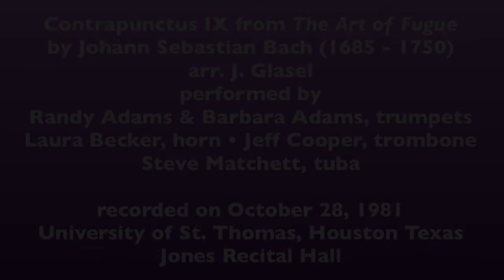Contrapuntus IX from 'The Art of Fugue' by Johann Sebastian Bach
Bach's 'The Art of Fugue' presents a 'treatise' on the form of fugue, the "form" actually being more of a process of composition. J. S. Bach is the undisputed master of this genre of imitative counterpoint. All 13 of the 'contrapuncti' of the set explore the imitative possibilities of a single fugue subject, or beginning "theme" in more modern parlance. This number IX in the set is for 4 voices, no instruments specified (here arranged as four parts spread through five instruments), and is a "double fugue" which means it has two subjects, and it contains invertible counterpoint, where the subject can be placed in any voice, high, middle, or low, and still fit in the tightly woven structure. This takes planning, and a mind that understands where the music will head and that it will work in its own strict confines of procedure. — Brass players have always found Bach's music to be very attractive literature for arranging. The instruments do well imitating the sound of Bach's own instrument of choice, the organ. Bach wrote masterpieces directly involving the brass as the trumpet part of his Brandenburg Concerto No. 2 can attest with its high brilliance and technical demands that throws down a gauntlet to each generation of trumpeters who dare to try and surmount it.
~ Steve D. Matchett, September 18, 2020